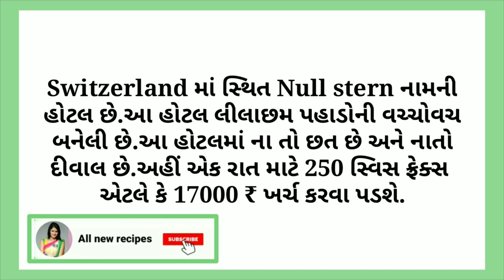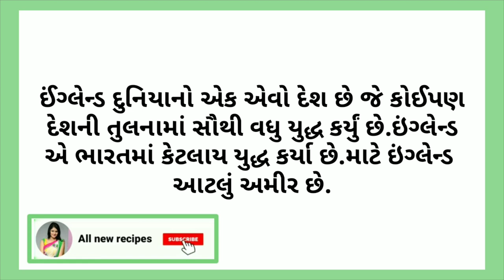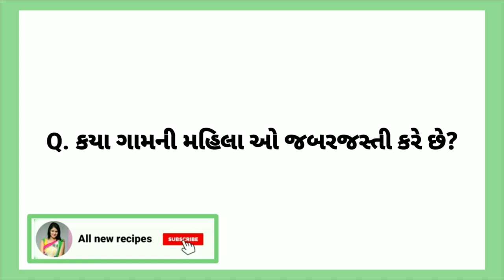amazing facts | Gujarati chhokri na Ukhana |riddles|general knowledge |study quiz| All new recipes